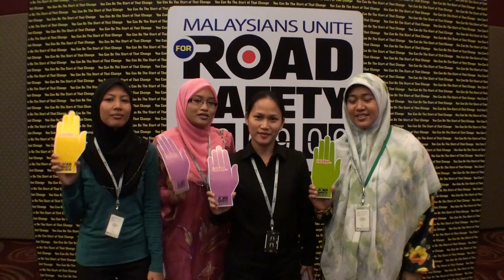MUFORS Courteous Lady drivers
Kami berikrar akan menjadi pemandu yang berhemah!